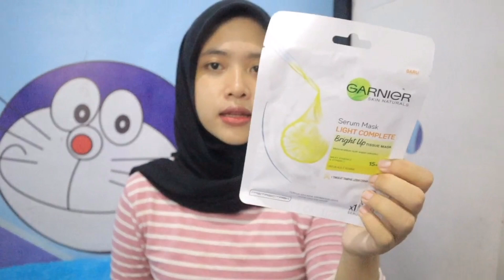MY SKINCARE ROUTINE PAGI DAN MALAM SELAMA QUARANTINE! + PRAKTEK - CERAH & GLOWING✨ | indri meiliana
Hi, everyone!❤️

Di video kali ini, aku share ke kalian skincare routine aku akhir-akhir ini, lebih simple dari yang sebelum nyaa tapi tetep bikin kulit cerah dan glowing, hihi
Pastiin kalian tonton video nya sampai akhir yaa, supaya ga ada informasi yang terlewat, hehe 🥰🥰

Produk yang aku pakai :
1. Brightening soap papaya
2.  Hatomugi skin conditioner
3. Emina moisturizer cream
4. Garnier light complete day cream spf 36 PA +++
5. Wardah sunscreen uv shield spf 50 PA
6. Maybelline baby lips
7. Garnier micellar water pink
8. Garnier light complete milky dew toner
9. Garnier sakura white pinkish radiance essence lotion
10. Garnier light complete yogurt sleeping mask
11. Organic face mask yellovaskin
Shopee : yellovaskin.id
12. Himalaya neem mask
13. Garnier light complete bright up tissue mask
14. Vaseline repairing jelly

Semoga video ini bermanfaat yaaaa, dan mohon maaf apabila ada kesalahan..
Apabila ada pertanyaan, kalian bisa tanya aku di kolom komentar yaa hihi, thankyouuu